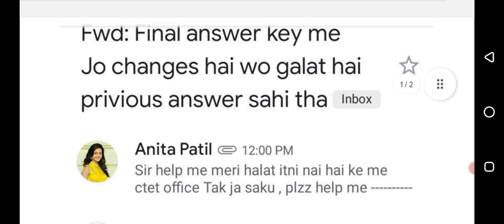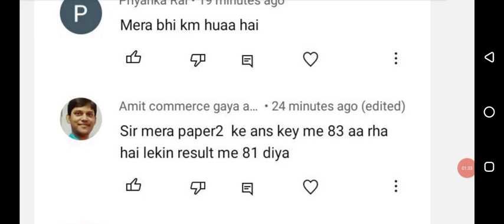सीटेट रिजल्ट दोबारा होगा जारी | CTET 2023 result| CTET 2023 latest update today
ctet result news 2022,
ctet exam today latest news,
ctet result news today,
ctet latest news today,ctet latest news today
ctet news
ctet today paper analysis
ctet 2022-23
ctet 2022 exam date latest news
ctet new update today
ctet exam 2022-23ctet exam date 2022 latest news
ctet 2022
ctet expected cut off 2022
ctet answer key 2022
ctet news
ctet exam results kab aayega
ctet 2022 exam results 2023
ctet exam date 2022 latest news
ctet 2022
ctet result  2022 kaise download kre
ctet pre result card
ctet result 2022 release date